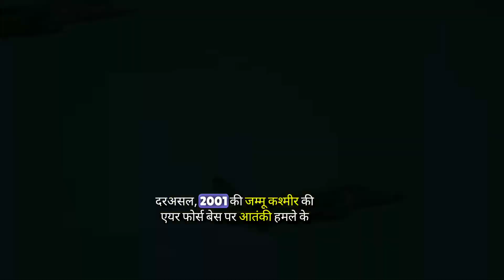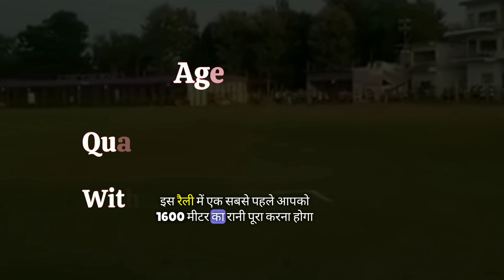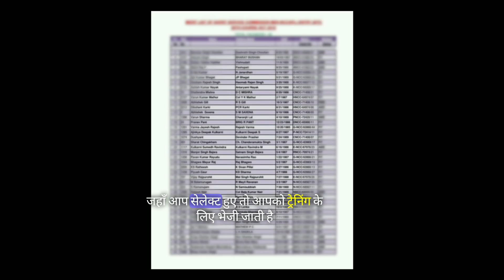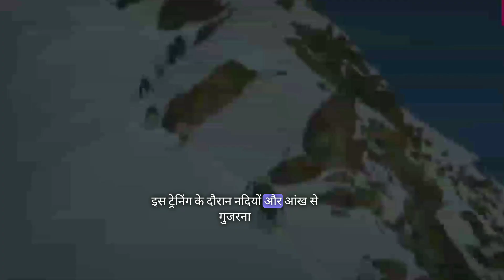Garud Commando Training & Selection Process। Badges🔥। How To Became A Garud Commando In Air Force🔥।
How To Became A Garud Commando In Indian Air Force।

Today I discussed about, How to became a garud commando in indian air force.

गरुड़ कमांडो ट्रेनिंग
garud commando training
गरुड़ कमांडो
garud commando kaise bane
how to join garud commando force
how to join garud commando force as an officer
garud commando force